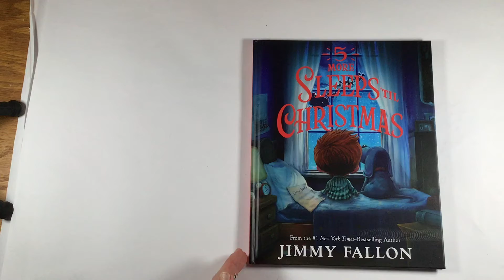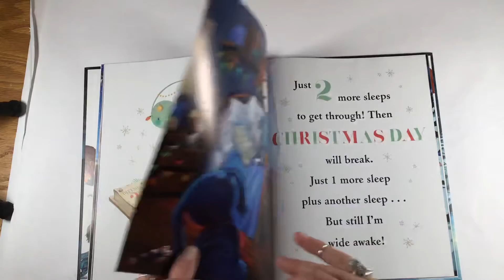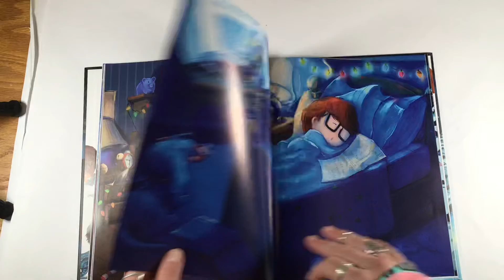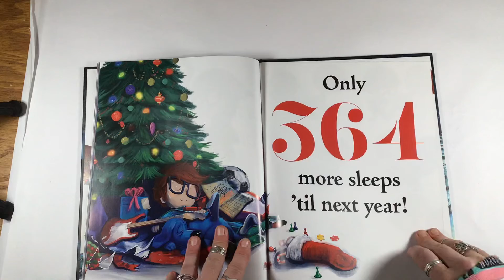5 More Sleeps’ til Christmas By Jimmy Fallon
5 More Sleeps’ til Christmas read by Ms. Jane.
Merry Christmas to all and to all a good night! I love you all x